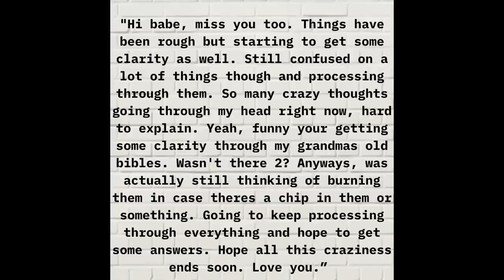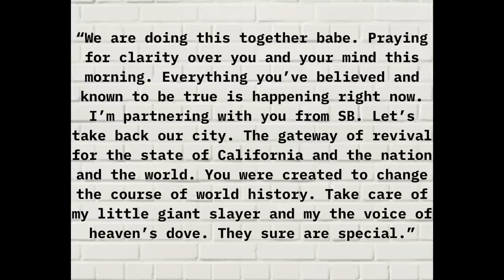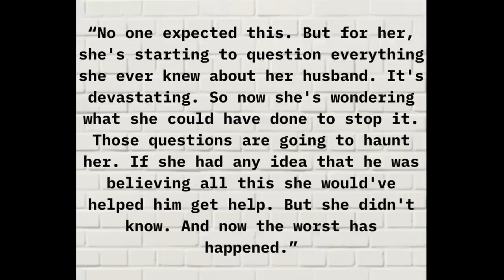SOLVED: The Horrifying Murders of Roxy and Kaleo Coleman // Murdered for Having "Serpent DNA"?!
What are your thoughts on this awful case? Let's discuss in the comments.